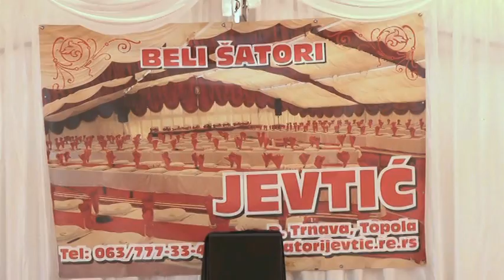SVADBA GORDANA I MILAN